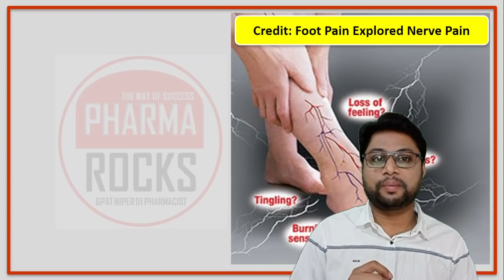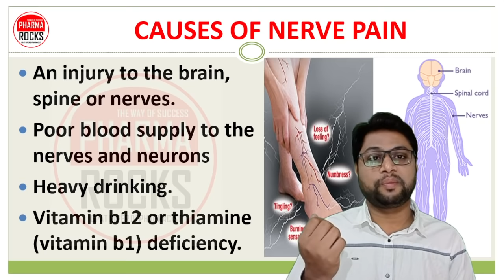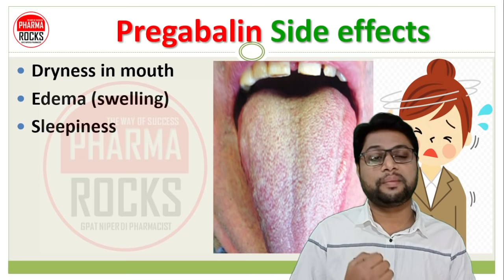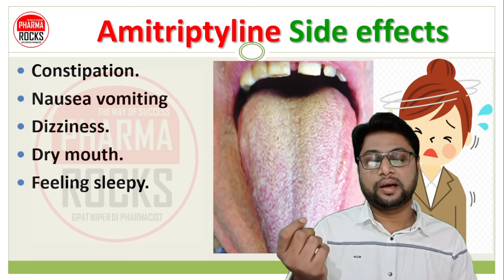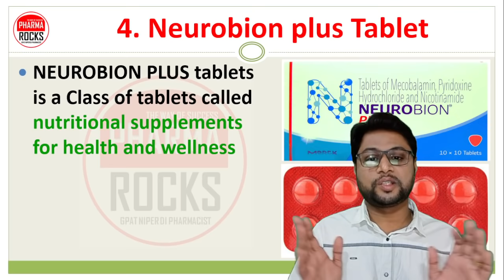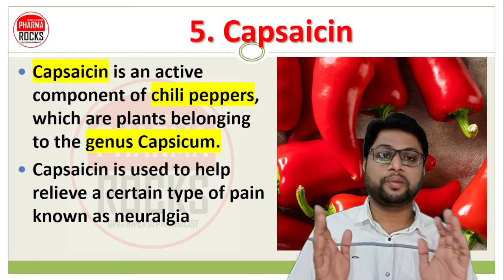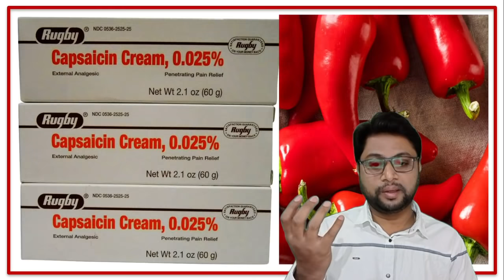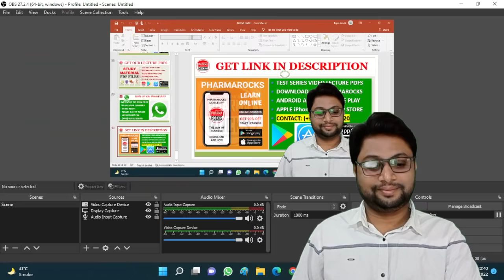5 सबसे अच्छी नसों में दर्द की दवा, 5 Best Medicine For Nerve Pain,सुई चुभने जैसा एहसास होना,नर्व पेन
ASSISTANT PROFESSOR
FOUNDER PHARMAROCKS
PHD SCOLAR (GTU AHMEDABAD)

📚 STUDY MATERIAL
👨🏼‍🏫 VIDEO LECTURE
📊 TEST SERIES

5 सबसे अच्छी नसों में दर्द की दवा,
5 Best Medicine For Nerve Pain,
सुई चुभने जैसा एहसास होना,
नर्व पेन,
NERVE PAIN,
तीव्र दर्द या जलन,
झनझनाहट महसूस होना,
सोने में या आराम करने में कठिनाई,
साइटिका नसों में होने वाला दर्द,
पेरिफेरल (परिधीय) न्यूरोपैथी,
नसों में असहनीय दर्द,
5 best neuralgia medicine,
5 Best Medicine For Nerve Pain,
feeling like a needle prick,
nerve pain,
NERVE PAN,
intense pain or burning,
tingling feeling,
difficulty falling asleep or resting,
sciatic nerve pain,
peripheral neuropathy,
unbearable pain in the nerves,